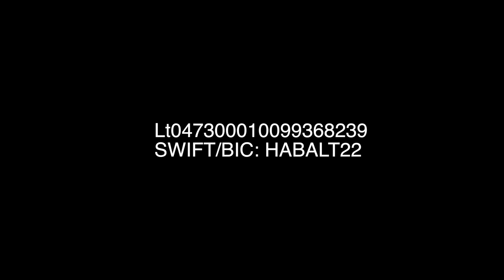Kłajpeda - 5 VII 2014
O. Stanisław Szwajkowski OFMConv opowiada o kolejnych etapach budowy franciszkańskiego kościoła w Kłajpedzie (Litwa).